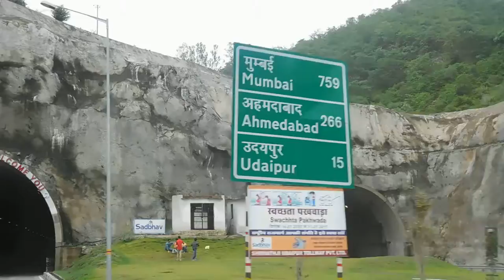canal road //रहस्यमयी गुफाओं का राज़ //canal up // India canal //Driving on Canal Road, India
canal me dost k sath